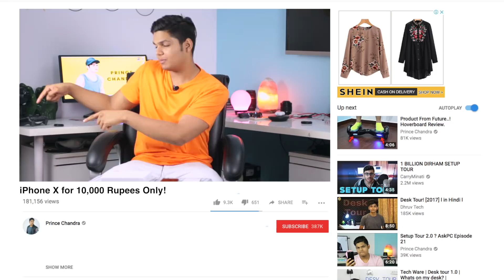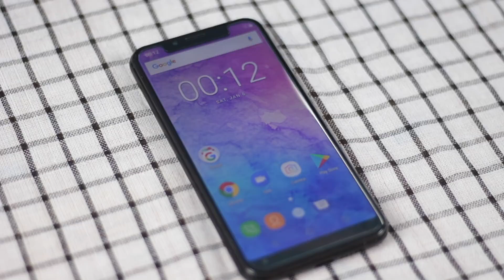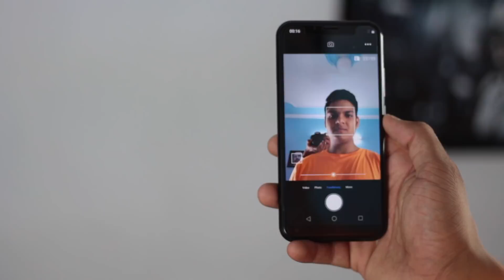Buy an iPhone X For 10,000 Rupees Only !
This VIdeo is about Iphone X which you can buy for 10,000 INR Only I hope you guys like this video...